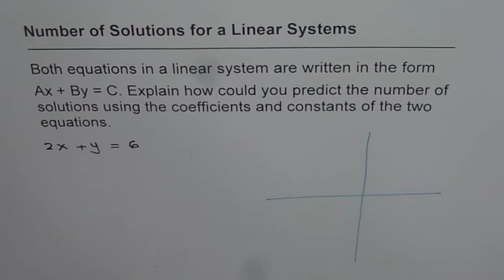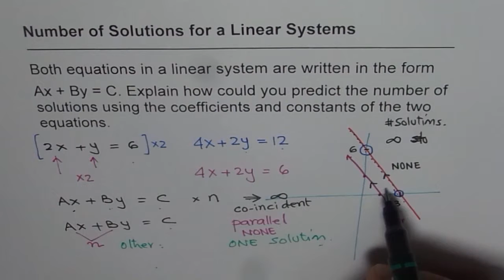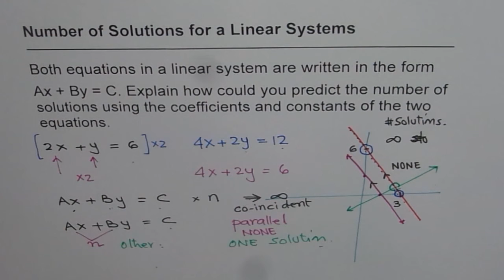Predict Number of Solutions of Linear System with Equations in Standard Form - EDEXCEL - GCSE - SAT